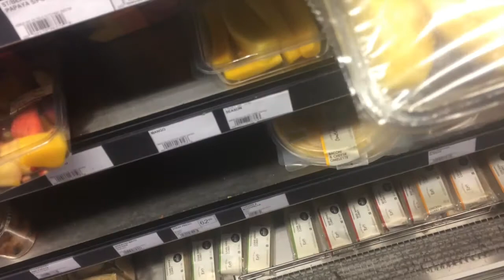OUR CREED | Spend REAL TIME with us - no masks | Weekly Vlog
Vlog Thirteen out of Fifty-Two in 2017! No make up, no special vlogging plans... Just a REAL day with us!

This vlog is a bit longer and more personal but you are our FAM and we want to be real with you. Thank you for your constant love and support!

⭐ HK merch? We got you sorted! Our online shop is officially open

K A Y T I E :

Instagram and Twitter @kaytiemattel

H A N C O :

Instagram and Twitter @itshanco